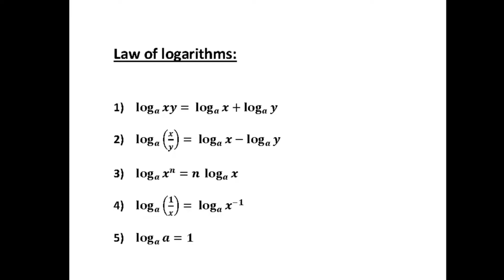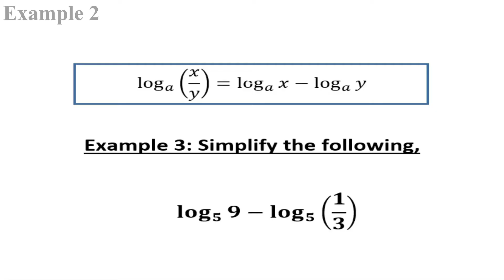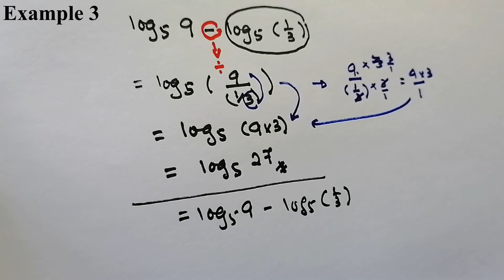Law of Logarithms - Part2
Shows step by step how to simplify expressions involving index/indices using Law of Logarithms.